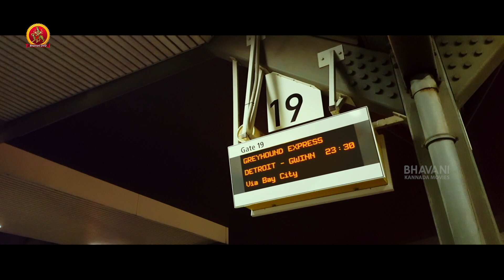Ranam In Detroit Kannada Full Movie Part 5 | Prithviraj Sukumaran | Isha Talwar | Rahman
Watch RanamInDetroit Kannada Full Movie Parts.

Starring: PrithvirajSukumaran, IshaTalwar, Rahman, Nandhu and others.
Director: Nirmal Sahadev
Producer: Rajasekhar Annabhimoju